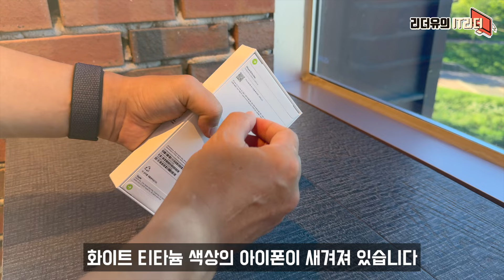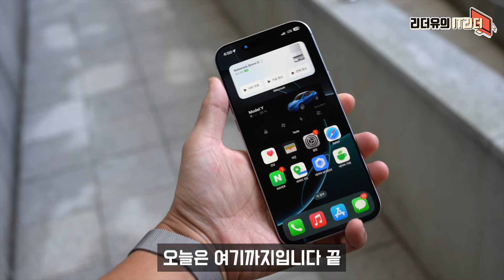예쁜거 1등 아이폰16 프로 맥스 화이트 티타늄 개봉기! - Apple iPhone16 Pro Max White titanium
예쁜거 1등 아이폰16 프로 맥스 화이트 티타늄 개봉기!